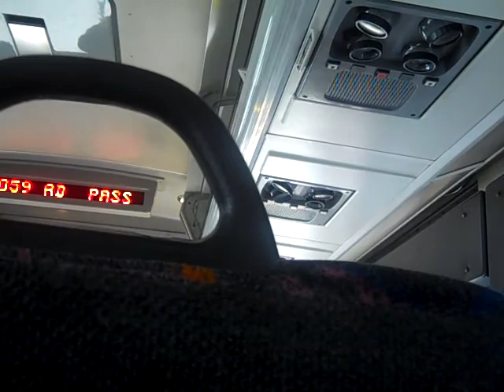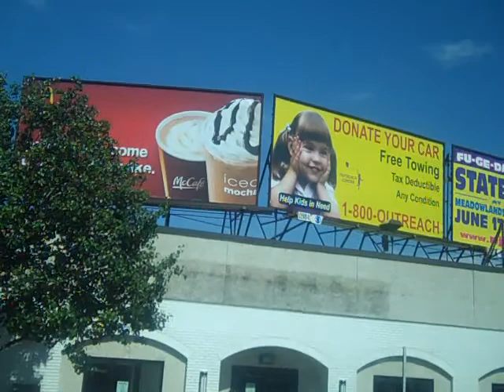New Jersey Transit MCI D4000 #8982 (Inside, 1/2)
A ride on NJT 2002 MCI D4000 #8982 on the 166 to Dumont with the roar of that DD Series 60 engine + Jake Brake=one great NJT MCI!!!  This is part 1 of 2